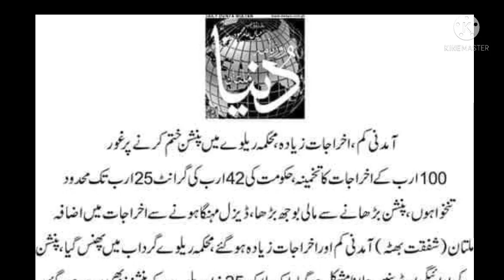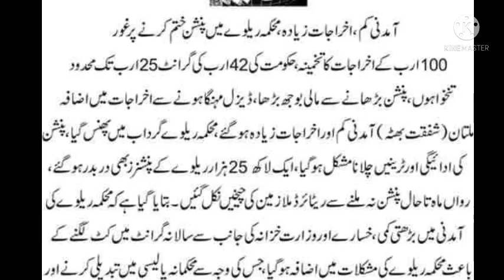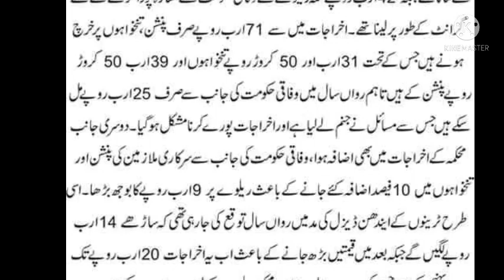pension issues for railway employees||pension finish||bad news for govt employees